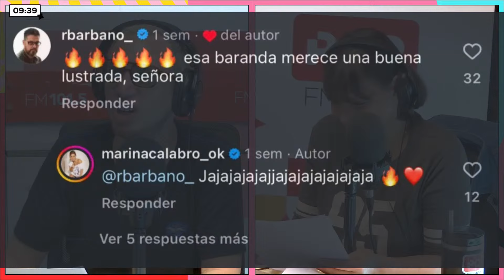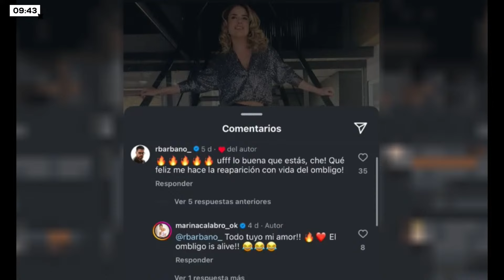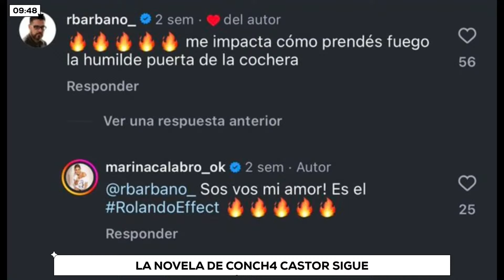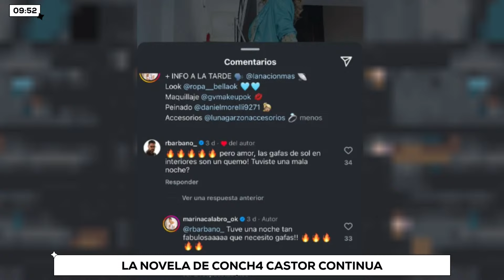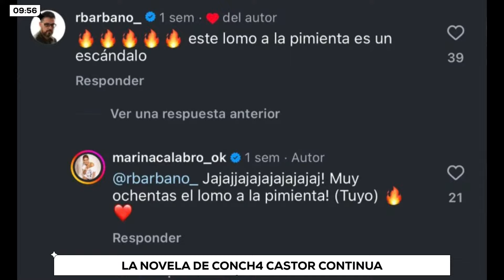LA NOVELA de CONCH4 CASTOR CONTINUA - Apertura de LaNegraPop